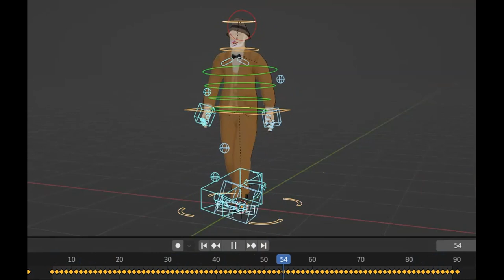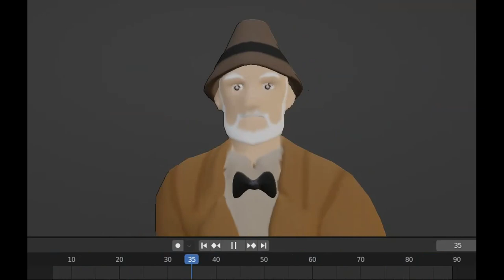BLENDER 3.6 отец джонса